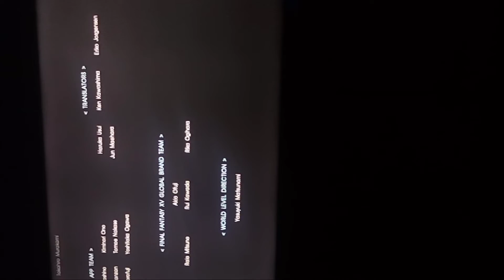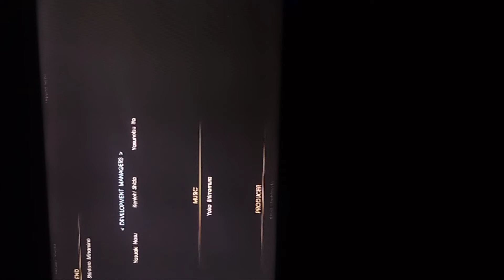Noctis and wife Luna in the after life alternate ending